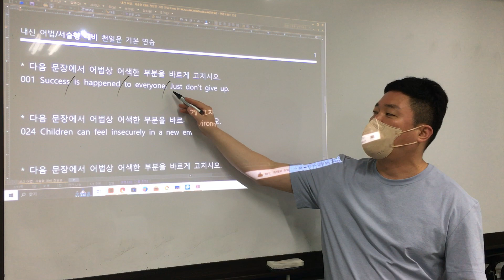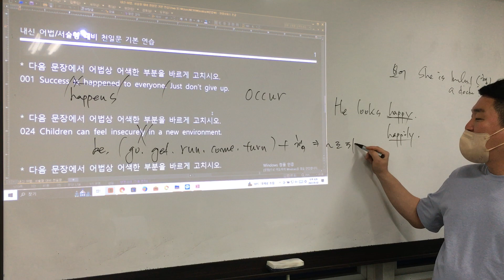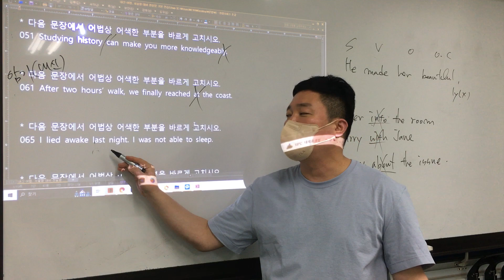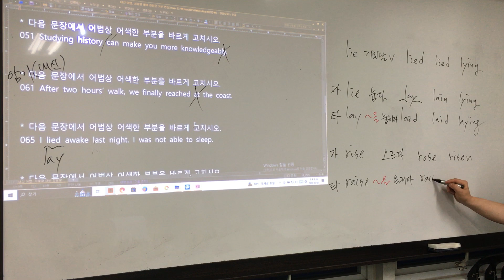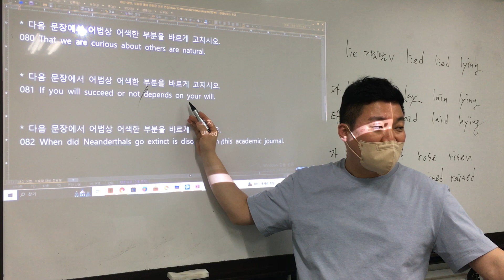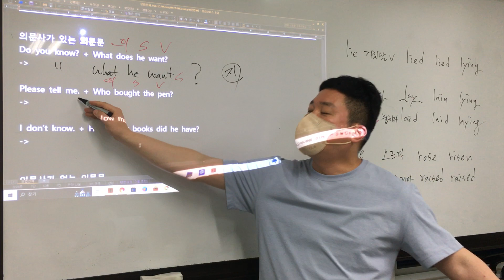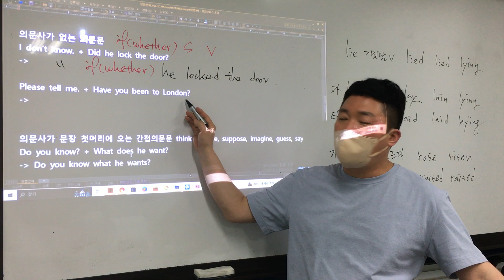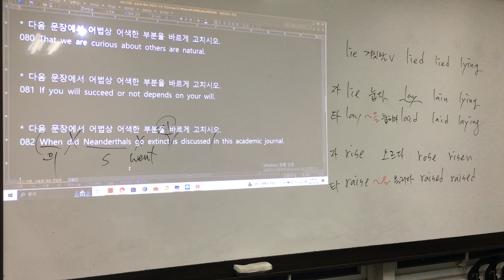0502 고1B 어법/서술형